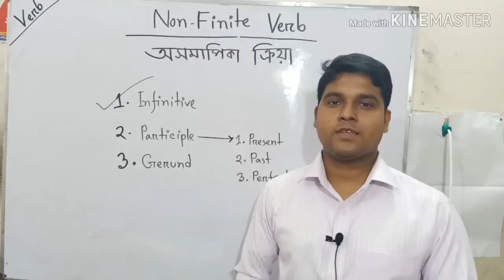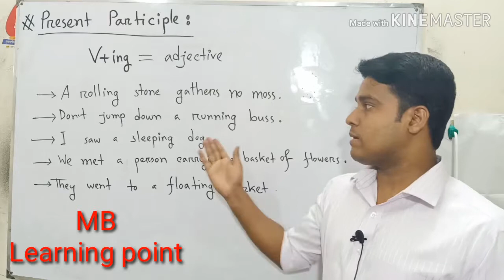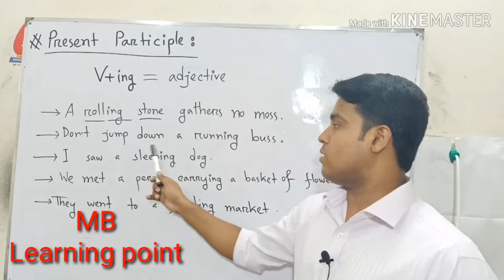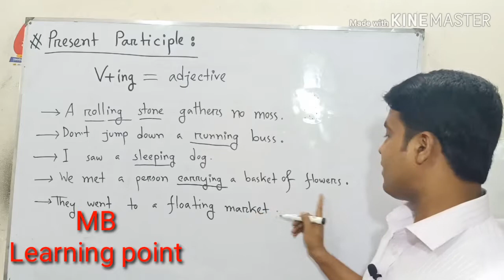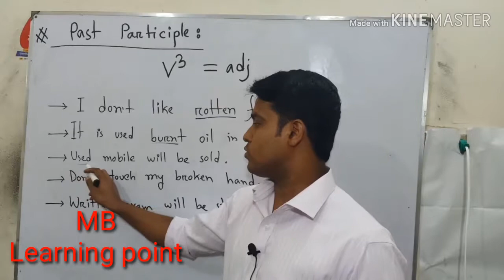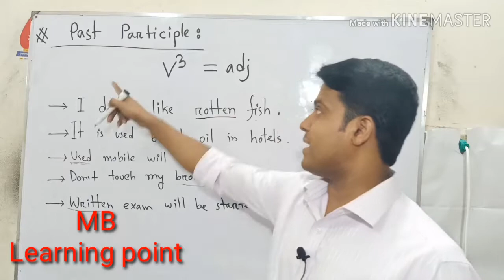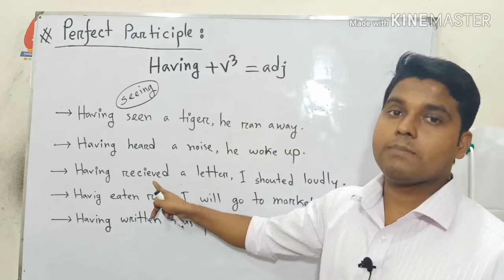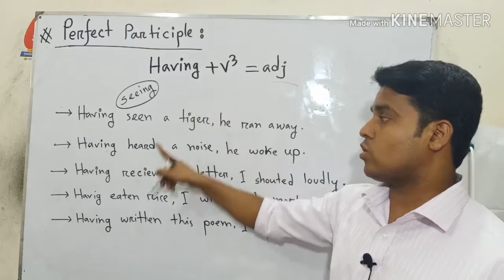#.Participle.##.verb+ing.# (present participle, past participle, perfect participle) Masum Billah